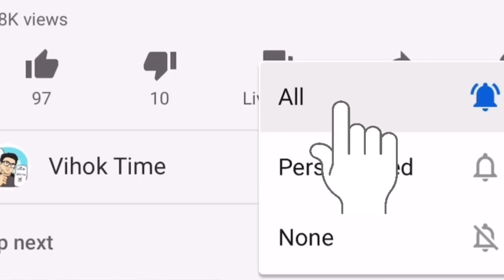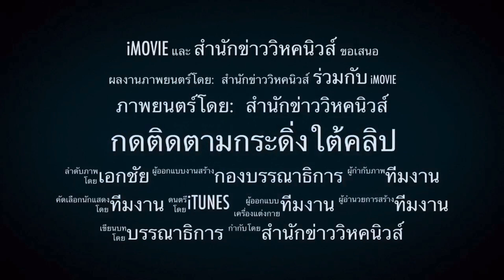ใช้ม.112จบไหม? ! เสื้อแดงประชิดเขตพระราชฐาน